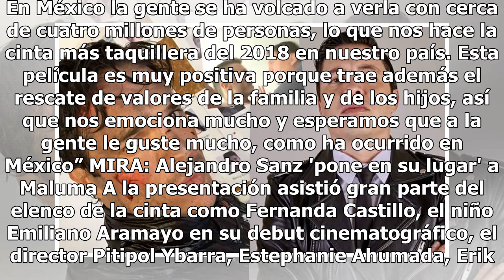'¡Tápate!'; Mauricio Ochmann 'regaña' a Aislinn Derbez por su escote extremo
Mauricio Ochmann se mostró sorprendido por el tamaño del escote de su esposa Aislinn Derbez. A través de un video compartido en Instagram, la pareja bromeó sobre lo sexy que lucía Aislinn, ambos acudieron a la premier de “Ya veremos”, película protagonizada por el actor mexicano.   "Oye, creo que tr...